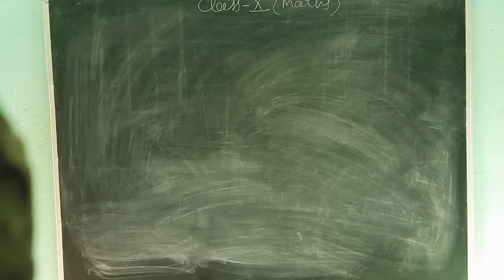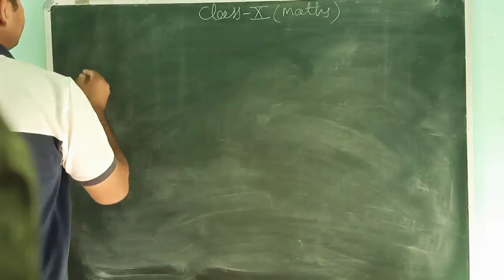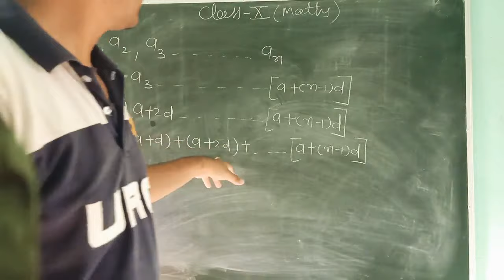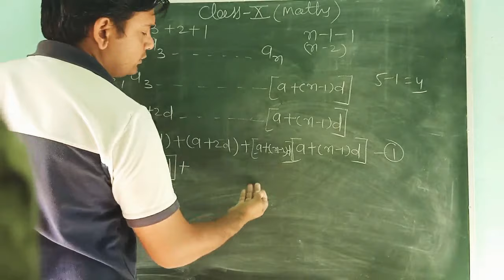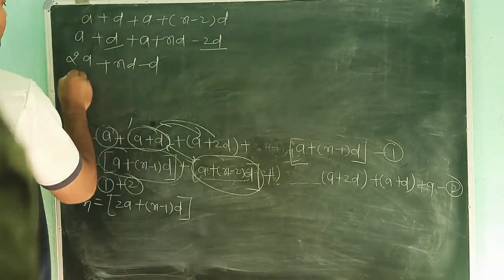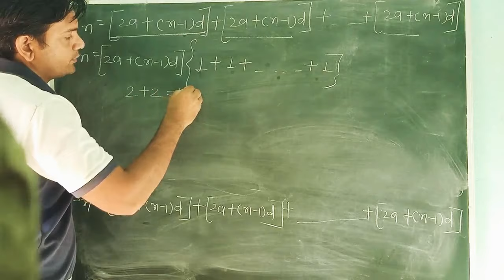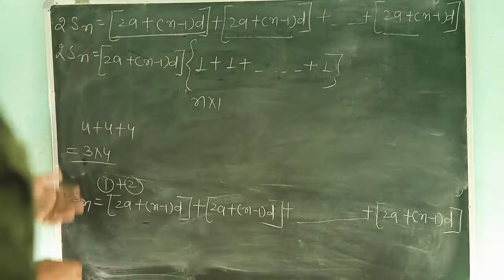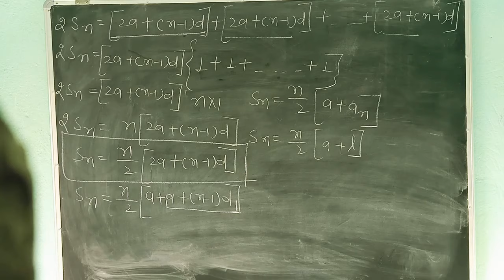Class10 maths part1